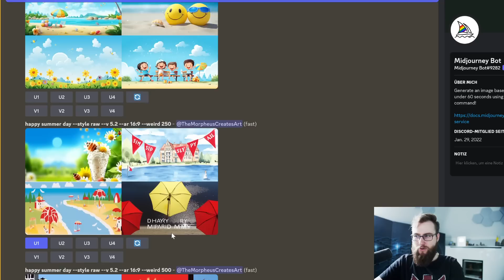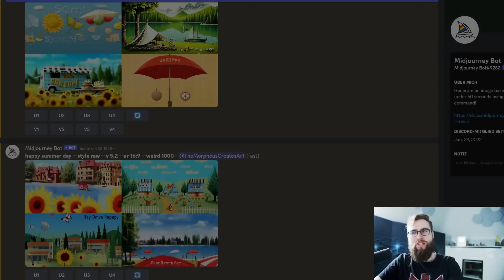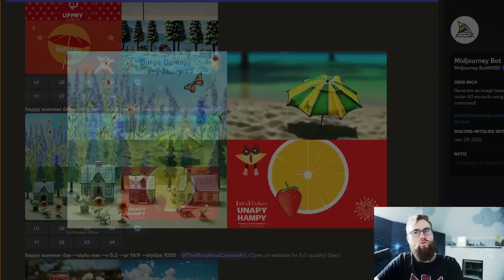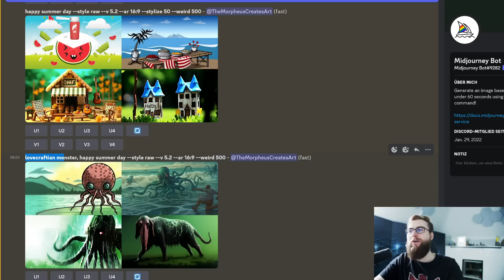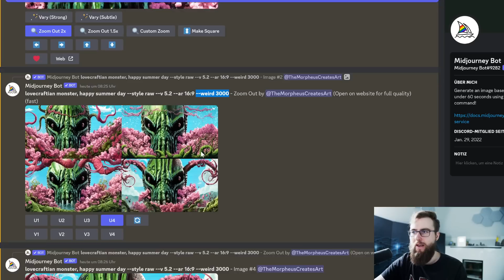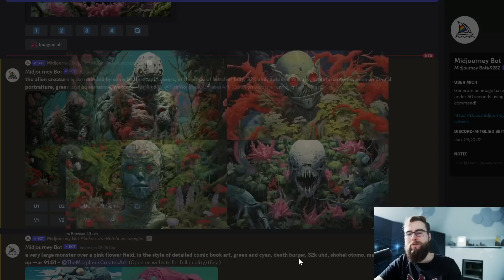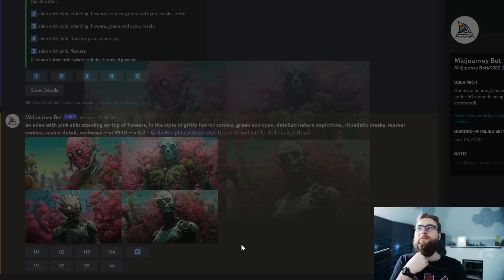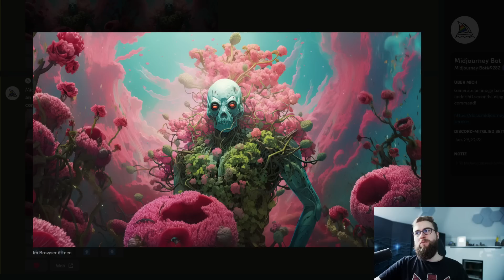Mit Midjourney --weird RICHTIG arbeiten!